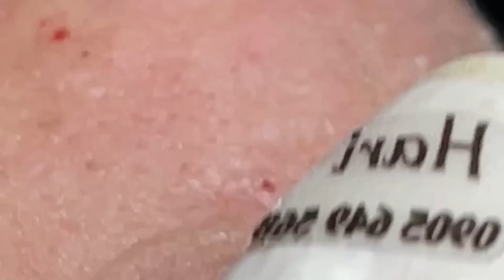Relax Skincare Everyday with Loan Nguyen Beauty Spa # 040